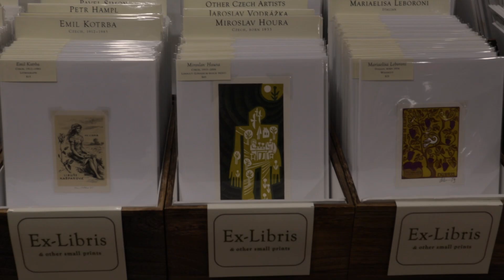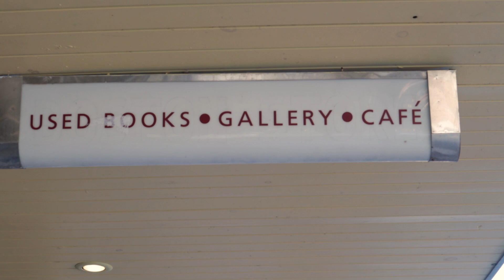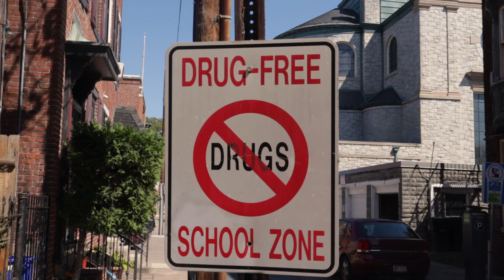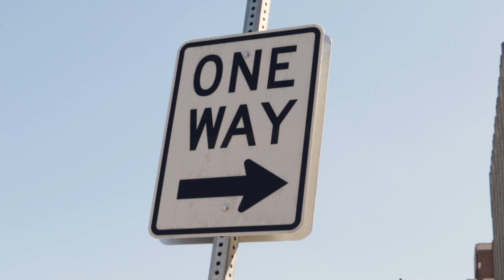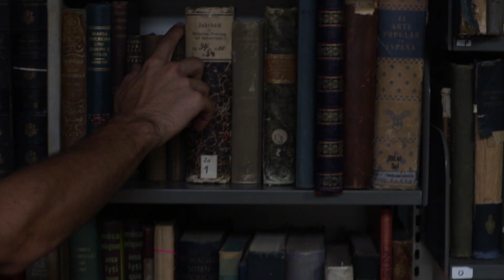A Love Letter To Harrisburg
A glimpse into the beautifully overlooked city of Harrisburg.

Thank you to all the people and places who allowed me to film them.

Special thanks to Evan Ho my dear friend and fellow filmmaker, who deserves more clout.